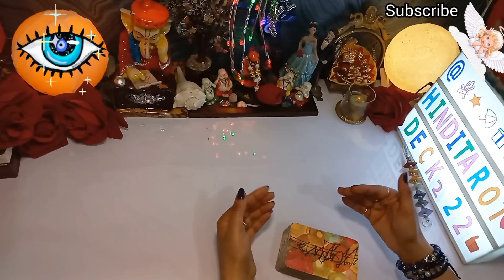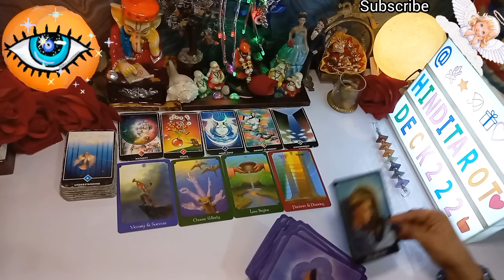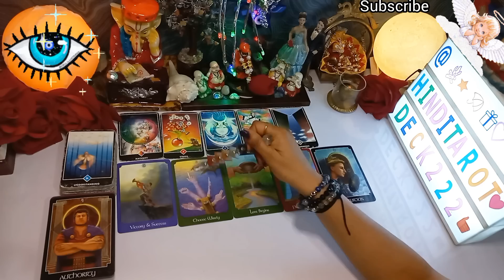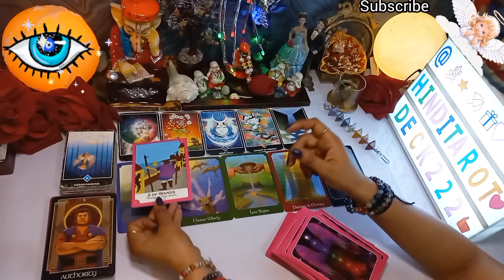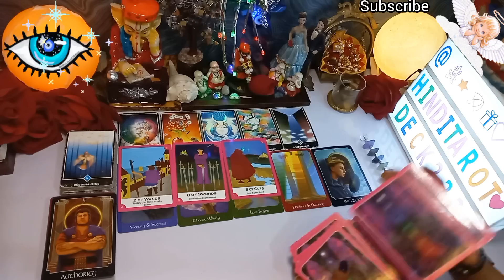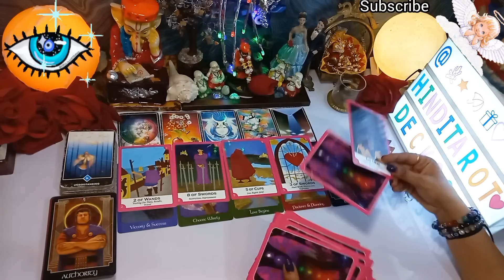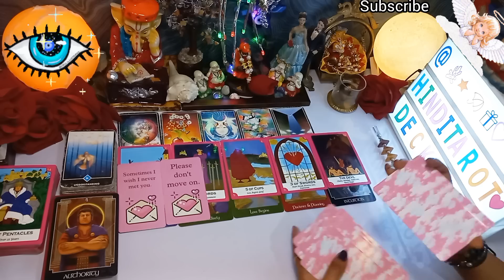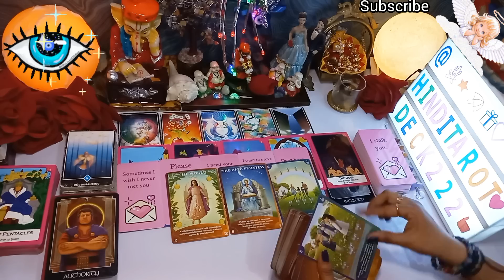UNKE TRUE DEEPEST FEELINGS AAPKE LIYE+ACTION💕TAROT READING🔮CURRENT FEELINGS🧿hindi tarot deck 222